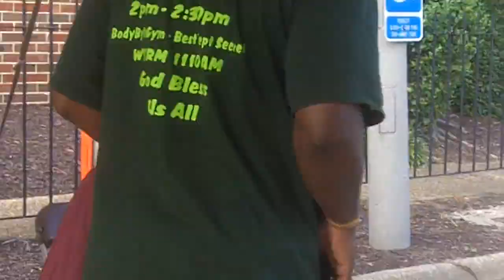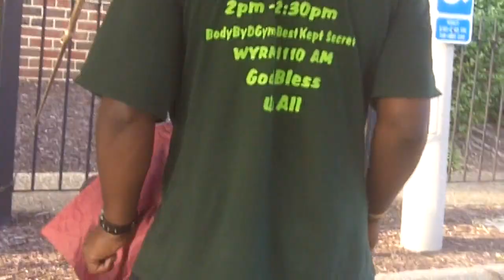WTAM Band Manager Gets a Free Haircut (For Sh*ts & Giggles)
Making a rare appearance IN FRONT of the camera, our band manager, Joey Trask, gets a much needed haircut at Hampton Bay Days. The organization performing the free haircuts was raising money for a local citizens group targeting gang violence.

Filmed by: Cullen Bentley
Edited by: Joey Trask